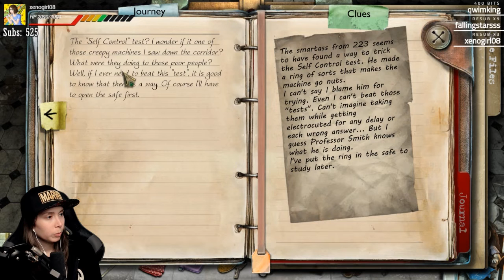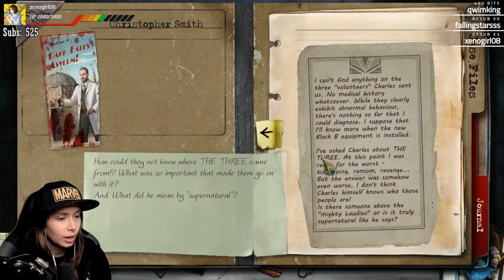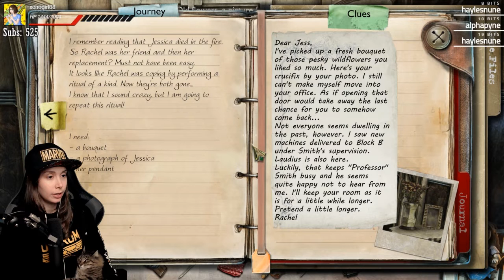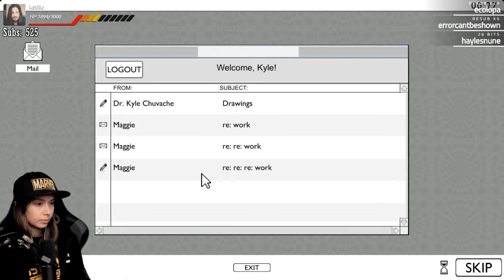[ True Fear: Forsaken Souls ] Episode 2 - Part 2